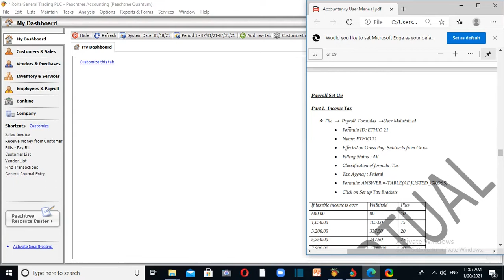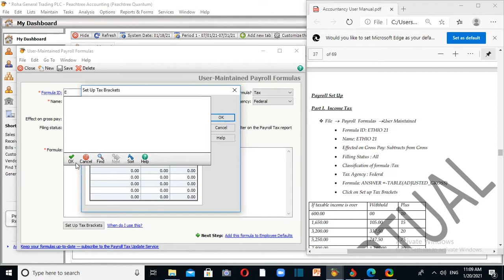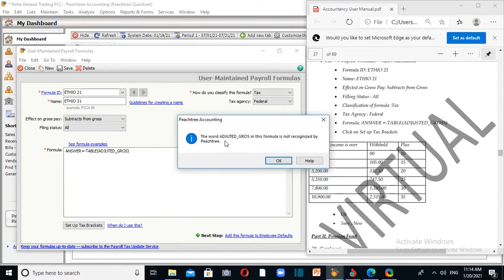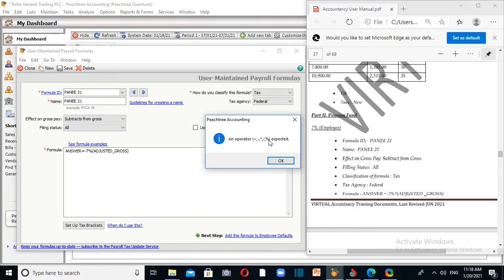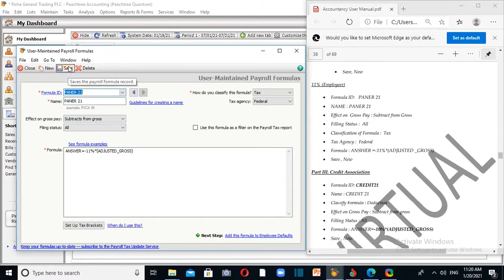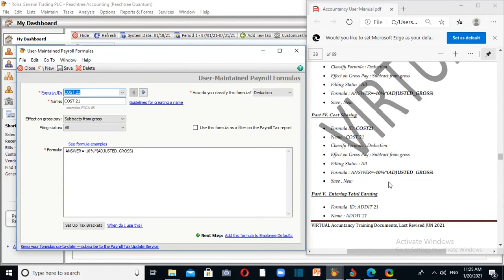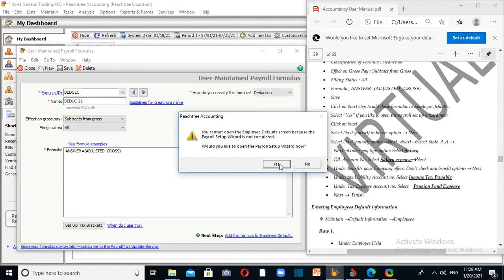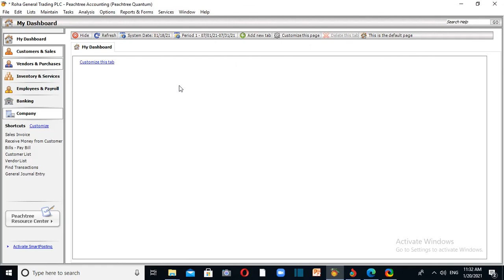How to prepare Payroll in Ethiopia Part 2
In this part we will set up income tax, pension,cost sharing, credit association and other using peach tree accounting software.